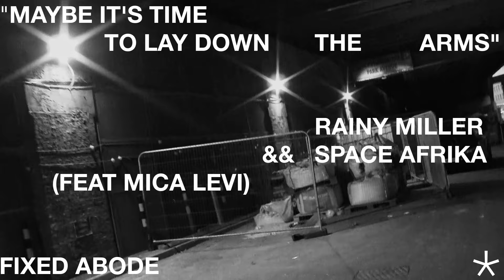Rainy Miller & Space Afrika - Maybe It's Time To Lay Down The Arms (feat. Mica Levi)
'Maybe It's Time To Lay Down The Arms' (feat. Mica Levi) is the first offering of Rainy Miller and Space Afrika's new long-form collaborative project 'A Grisaille Wedding' due for release on November 16th via Fixed Abode.